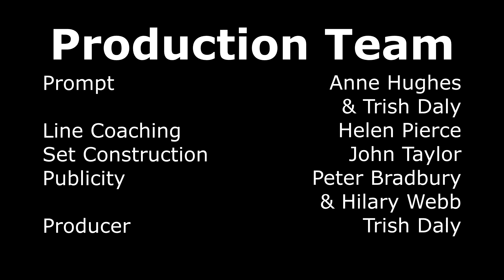Much Ado About Nothing (HD) - Bexhill Amateur Theatrical Society 2013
Directed by Mike Poole - William Shakespeare's brilliant comedy of love, lies, and other misunderstandings. Set in 1945, using beautiful costumes, uniforms and music of the period, performed live in the picturesque gardens of a sixteenth century manor house.

"Fast and sharp, it still rings as true today as when the masses stood and cheered its first performance!"

This record-breaking production was filmed in July 2013. The closing credits give full details of the cast and production team - The Bexhill Amateur Theatrical Society website can be found